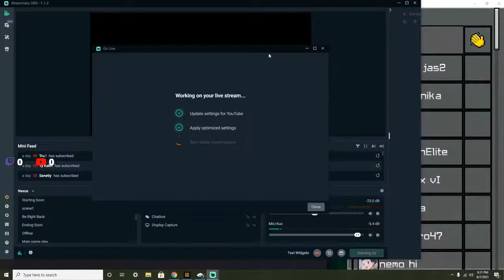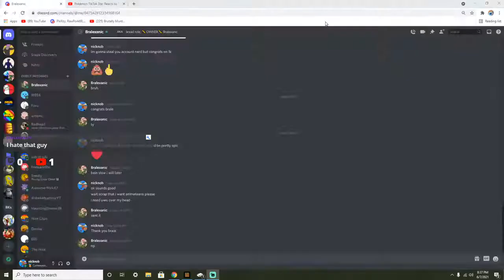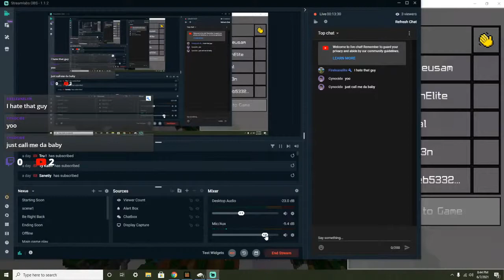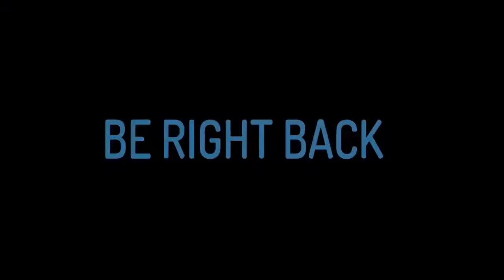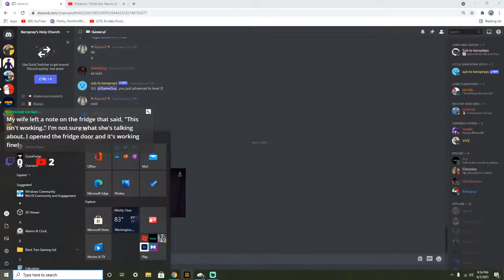Hive but goose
minecraft lmao